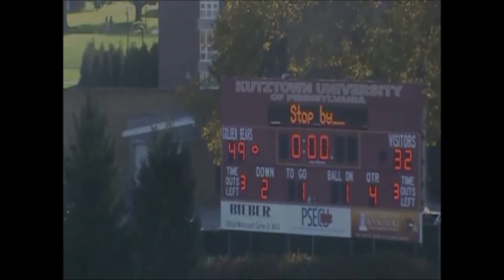2011 Kutztown University Football: Up, Down, and Up again. (Part 3)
Part three of my series continues with Weeks 4, 5, and 6.  In week 4 the Golden Bears faced Cheyney, a school they have not lost to since 1992.  After starting the season 4-0, the Bears ran into a red hot Shippensburg team who would finish the season with an 8-3 record.  Then the Bears had to rebound against ESU the next week in a game that would make or break their season.